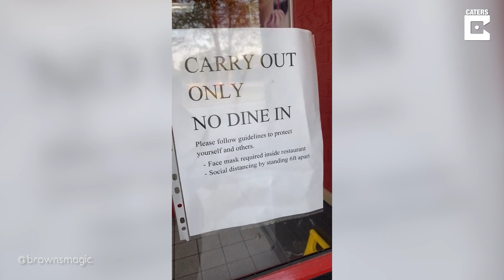Woman Wears Beauty Face Mask To Fast-Food Store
ID: 3388244

ONSCREEN CREDIT - @brownsmagic

With a lot of shops, stores and restaurants now requesting that guests wear protective face-masks when indoors,  Aliya Brooks, 20, clearly got the wrong memo.

When visiting a local Burger King in Lyons, Illinois, Aliya strolled into the store with a thin collagen mask, as opposed to a protective mask, covering her face.

With both Aliya and Tasha, the employee behind the counter, uncontrollably laughing at the bizarre sight, Aliya quickly realised her error and left the store.

But in a twist to the tale, Aliya is an actual employee of the fast-food chain, and recorded the video in order to highlight the amount of customers who choose not to wear protective facemasks in the restaurant.